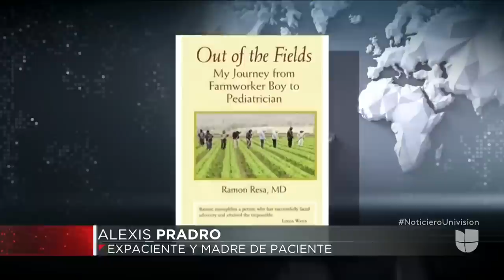De campesino a pediatra: así logró el médico Ramón Resa hacer realidad su sueño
Resa nació en Nuevo México y a los 2 años su madre lo entregó a una pareja de California que asumió su crianza a cambio de trabajo en el campo. En la secundaria pidió clases para asistir a la universidad y con mucho esfuerzo alcanzó el título de pediatra.